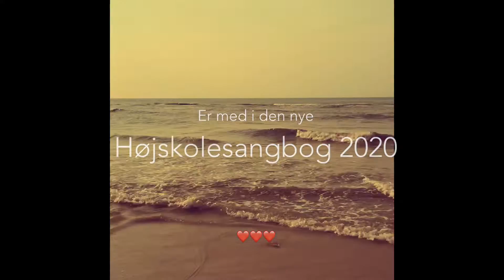En strimma Hav